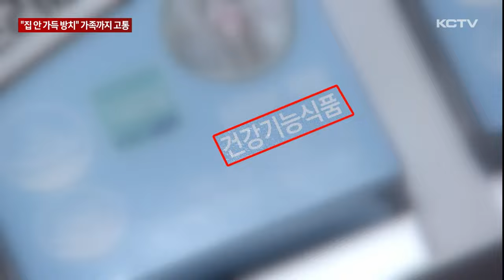"집 안 가득 방치" 떴다방 피해 가족까지 고통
어르신을 노린 떴다방 의심 현장 관련 연속 보도입니다.

자치경찰의 수사가 진행되고 있는 가운데 피해 어르신이 수백명에 이를 것으로 추정되고 있습니다.

당사자 뿐 아니라 가족 구성원도 피해를 호소하면서 경제적, 정신적 고통을 겪고 있습니다.

김경임 기자가 방문판매 피해 어르신 가족을 직접 만났습니다.

현관문을 열자마자 양 옆으로 상자들이 잔뜩 쌓여있습니다.

생필품과 식료품 등 아직 열지 않은 상자들도 눈에 띕니다.

60대 여성 A씨가 떴다방으로 의심되는 방문판매업체에서 받아온 사은품 형태의 미끼 상품입니다.

항산화 효과가 있다는 정수기부터 전기 장판까지.

A 씨는 시가 보다 비싼 가격에 해당 업체에서 직접 사왔습니다.

유독 많이 산 건 업체에서 건강에 좋다며 주력 상품으로 홍보한 제품입니다.

관절 등 건강에 좋은 약이라고 해서 사 왔는데 자세히 보니 '기타가공품'으로 분류돼 있습니다.

확인 결과 해당 제품은 홍보와 광고 내용과 다르게 건강에 도움을 주는 성분이 없고 건강기능식품에도 포함되지 않는 일반 식품이었습니다.

이 외에도 성분표시가 없는 정체불명의 가루도 집안 곳곳에서 발견됩니다.

[할아버지]
"하여튼 관절에 좋다, 뭐에 좋다 약장사들은 다 그렇게 말하더라고. 뭐 조건이 그것밖에 더 있어요. 늙은이 다 한 70세 나는 분들만 가는데 일도 못 가고 하니까 거기만 가서 사는 거지"

A씨가 해당 업체를 다니기 시작한 건 지난해 5월.

매일 같이 출근 도장을 찍으며 사들여 온 물건들이 집 안 가득 쌓였고 쓰레기처럼 방치됐습니다.

거실은 사람 한 명이 제대로 누울 공간도 없을 정도입니다.

가족들은 A씨가 1년 여 동안 해당 업체에 수 천만 원을 썼고,

가지 말라고 말려도 보고 다투기도 했지만 소용이 없었다고 하소연 합니다.

[할아버지]
"한 1~2천만 원 쓸 거예요. 1년에. 그러니까 그 사람들이 공짜도 주고 뭐 그런 것 때문에 약도 안 살 것도 사고 그렇게 했겠죠. 가지 말라고 해도 말을 안 들어요. 그냥 자기 고집대로 하니까 내버리지 이제는 거기 빠지니까 이제 뭐 구제할 길이 없어요. 구제할 길이 없어. 막을 수가 없잖아요."

방문 판매 피해는 어르신 한 명 뿐 아니라 가족 구성원 전체로 번지면서 소중한 행복과 평범했던 일상마저 한 순간에 망가트리고 있습니다.